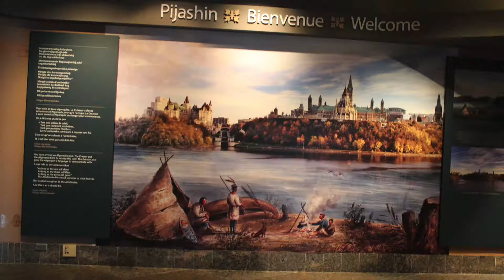Visited Trudeau's workplace - Ottawa's Parliament | I'm Cesar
I visited the capital of Canada.
I went to the parliament and the eternal flame at noon and at night.
I went to the museum of Ottawa and saw many exhibits like the Dreamworks animation exhibit and the full history of Canada exhibit.